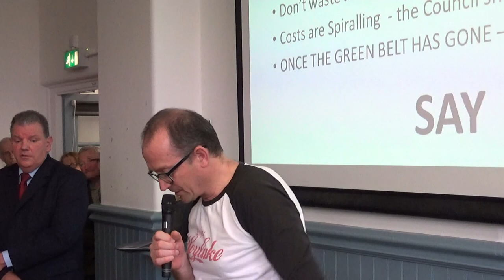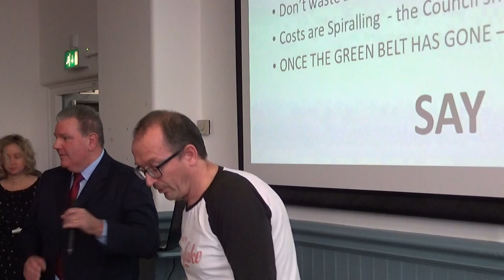Hoylake Golf Resort public meeting 9th December 2017 Part 3 of 3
This is video of a public meeting organised by Margaret Greenwood MP at Hoylake Parade Community Centre about the Hoylake Golf Resort project.

Questions 0:01
Margaret Greenwood 5:13